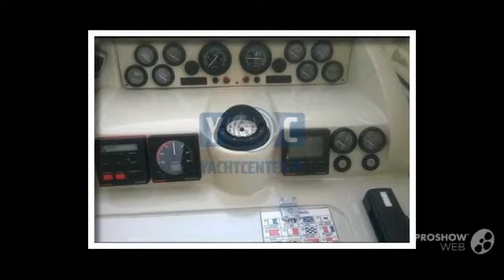Sealine Ambassador 36 Power boat, Motor Yacht Year - 1996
Sealine Ambassador 36 Power boat, Motor Yacht Year - 1996 video. If you do not like the video Sealine Ambassador 36 Power boat, Motor Yacht Year - 1996, write comments what is missing, we are always happy to help you.